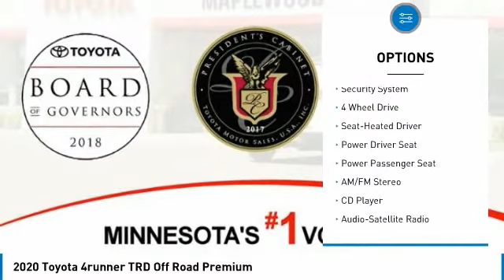2020 Toyota 4runner TRD Off Road Premium Maplewood, St Paul, Minneapolis, Brooklyn Park, MN L11075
Maplewood Toyota
2873 Maplewood Dr

Maplewood Toyota
2873 Maplewood Drive

Don't miss this 2020 Toyota 4runner. It's equipped with great features. You'll want to take this suv home. Make a great choice today.